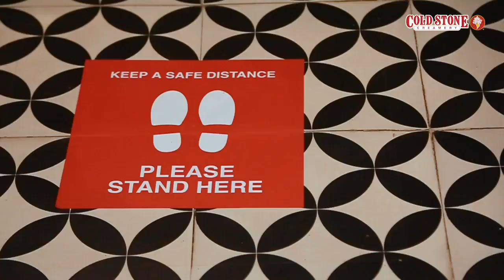Cold Stone Creamery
At Cold Stone Creamery, we value the safety and wellness of our dear patrons. Watch the step we take to make our stores best in class for hygiene.
Cold Stone Creamery is now a completely contactless dining & delivery Store.